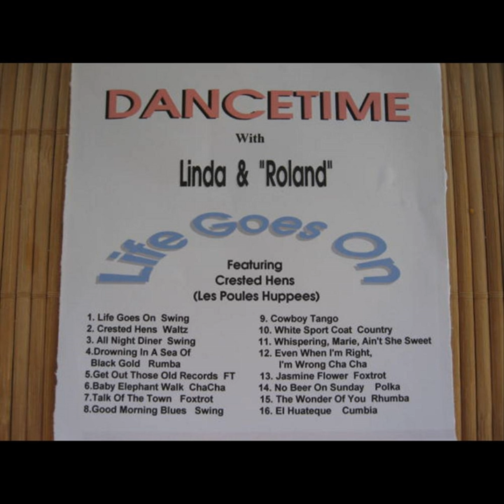Crested Hens (Les Poules Huppees)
Crested Hens (Les Poules Huppees) · Dancetime With Linda & Roland